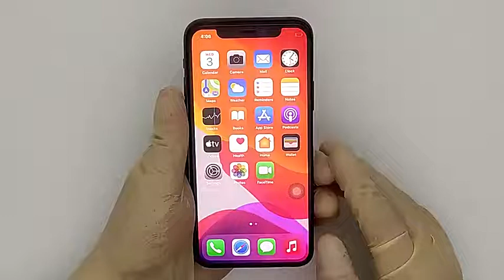Original replacement for iphone x xr xs se 11 12 mini 13 pro max oled lcd screen digitizer for iphon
We are a factory, honest cooperation, welcome to inquire